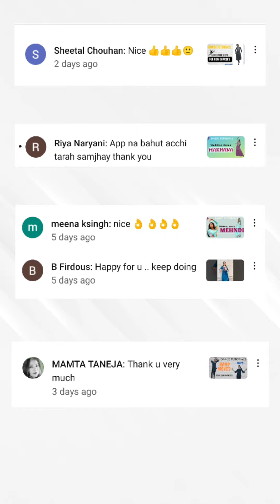Easy dance steps for wedding/Easy dance steps for ladies/Dance steps on Mai tenu chadh jaungi/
Mai tenu chadh jaungi dance steps/Wedding dance steps/
MOST LOVED SONG EVER FOR MENHDI/WEDDING/HALDI CEREMONY/Ladies dance/Ladies steps/Ladies gathering/Ladies mehndi performance/Basic steps for mehndi songs ngs /Basic mehndi dance steps

Easy Dance steps for beginners by Sheetal.Suresh.Dhongadi ‎@sheetalcoreogirl9745
Wedding dance steps for youngsters
Easy dance steps for cousins|| ||Easy dance steps for youngsters||
||Easy dance steps for non dancers|| || Basic Dance Steps|||Easy dance steps for non dancers||
||easy dance steps for beginners||
||Dance moves|| ||Easy way of learning dance|| ||Dance tutorial|| ||Dance moves|| ||Dance easy|| ||easy dance moves|| ||dance body movements||

be open to dance
don't Stop your feets to think about dance just go for it

Keep supporting 🙏🏻🧿

Wedding mehndi ddance steps for beginners and Non Dancers ❤️